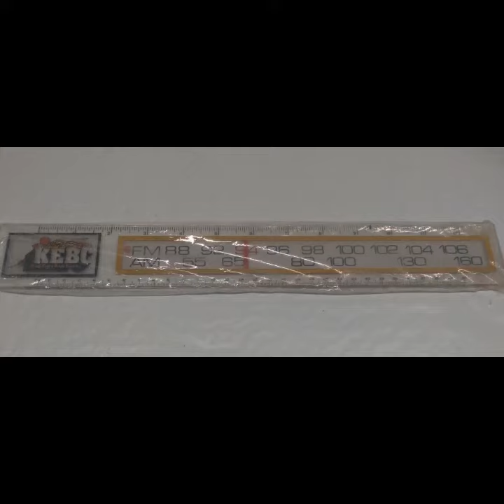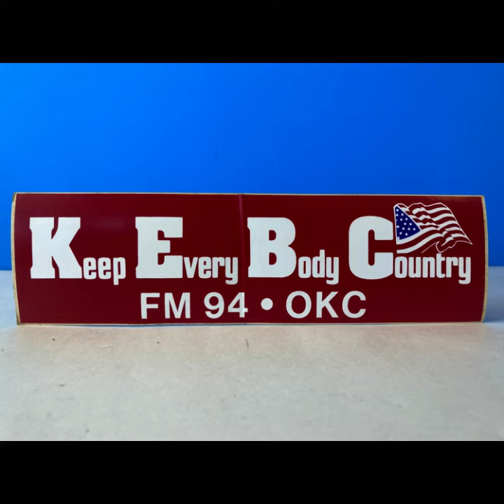KEBC-FM Radio Newscast 1986 (Oklahoma City, OK)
A rare recording from early in my journalism career when I worked as State Capitol Reporter and Afternoon News Anchor at KEBC, 94.7 FM in Oklahoma City.

The exact date of this tape is unknown, sometime in October 1986.

Stories include: Oklahoma D.A. caught selling cocaine, Del City Clerk faces embezzlement charges, 19 year-old stabbed to death in Midwest City by another teen, OKC police officer beaten while talking to suspected prostitute, OU student killed in Northwest Airlines plane crash, gunman kills 9 in England shooting spree, tensions rise in the Persian Gulf, OU linebacker Dante Jones replaces Brian Bosworth.